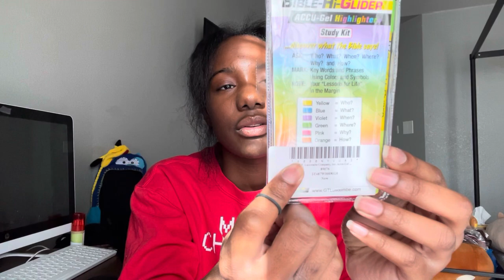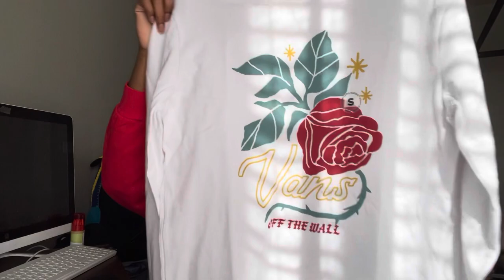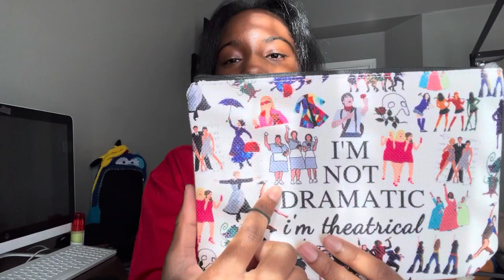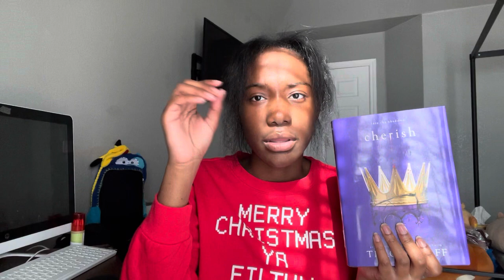What I Got For Christmas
- Itz_Emi5oh4

- Itz0_0emi5oh4
- emiisbacknontheattack5oh4

- EMZIPOO